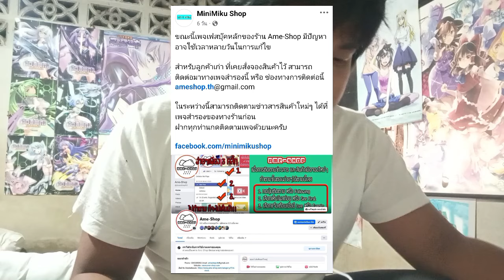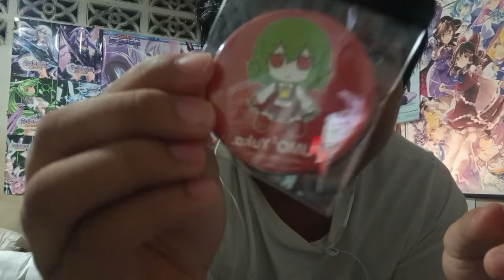แกะกล่องพัสดุ Fumo + แถลงการณ์ร้านค้า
สำหรับเพื่อนๆทุกท่านที่อยากพูดคุยสามารถมาคุยกันได้ที่

ขอบคุณทุกท่านที่เข้ามารับชมด้วยนะครับ